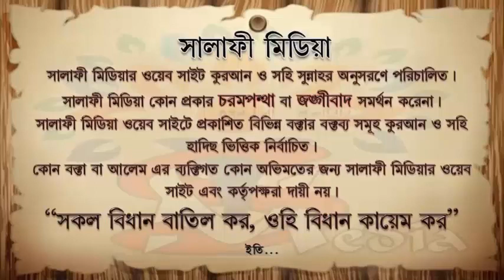হজ্জের বিধিবিধান। শাইখ মতিউর রহমান মাদানী।